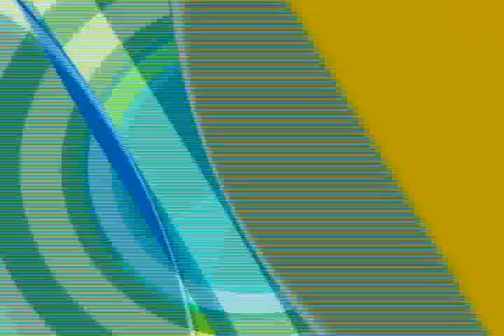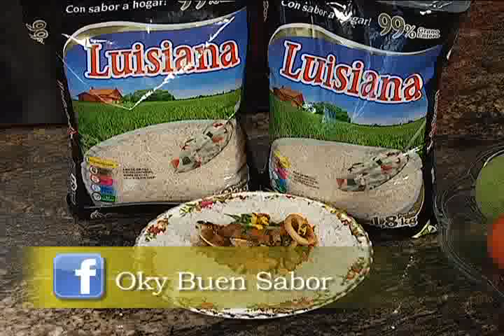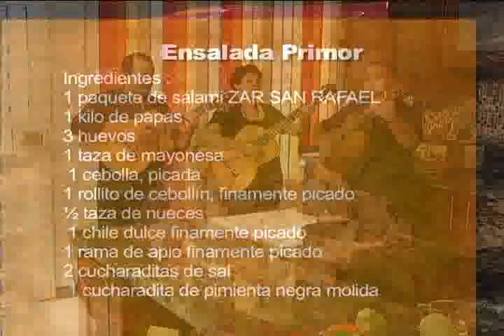Gelatina de Yogurt de Fresa y Ensalada primor parte 1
02/02/2015 Trío entre cuerdas